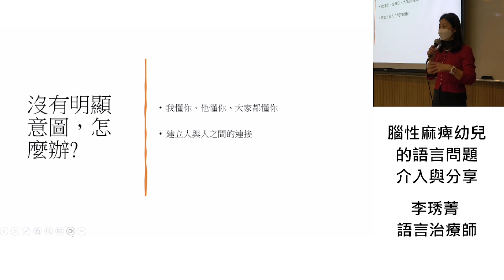【線上課程】ON0179 20221218 李琇菁 腦性麻痺幼兒的語言問題介入與分享1 預告片